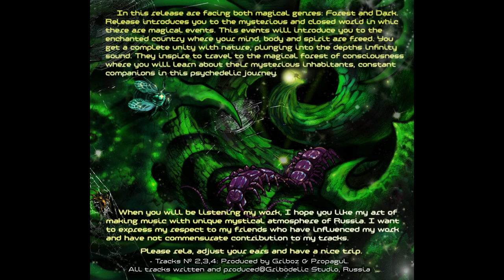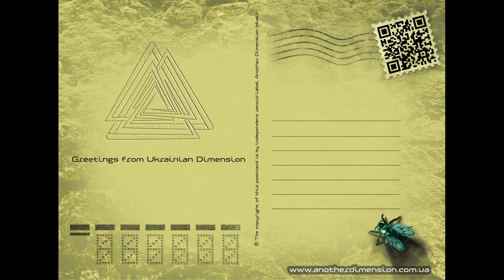Griboz - Gribogul (Intro) (Another Dimension Music)